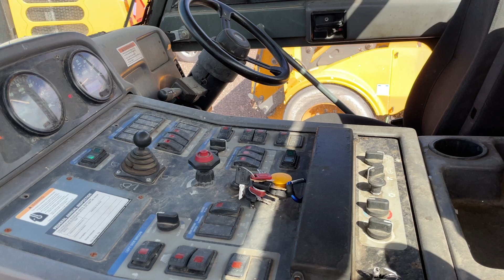GovDeals: DIA - Street Sweeper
DIA - Street Sweeper sold by Denver City and County, CO on GovDeals.com